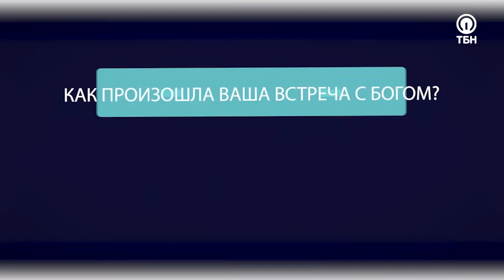Олег и Радмила Острейко. «Три сложных вопроса». (52)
Программа  «Три сложных вопроса» – спецпроект президента ТБН Виктории Никитиной-Шин. Это открытый и динамичный диалог со служителями церквей, известными лидерами, пасторами и проповедниками. Каждый гость ответит на три ключевых вопроса, которые и сформируют ход беседы: «Как произошла Ваша встреча с Богом?», «Как Вы встретили свою любовь?» и «В чем Ваше главное призвание?»

Гости программы: врач-нейрохирург, кандидат медицинских наук Олег Острейко и его супруга Радмила – психолог, ведущая программы «Наука о душе» на ТБН.